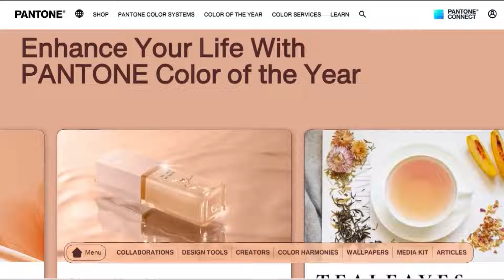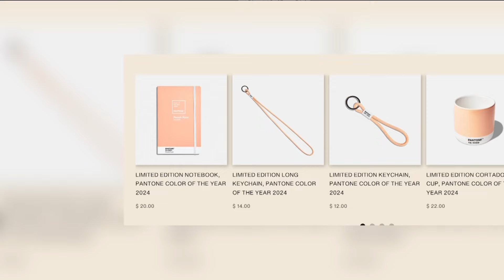Peach Fuzz is Pantone's 2024 Color of the Year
Did you know there’s a trend setting color picked out every year?